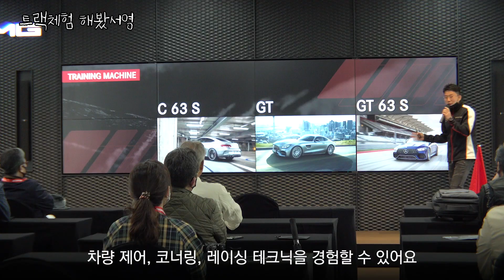드디어 서킷 타고 왔어요!...그것도 비오는 날! 벤츠 AMG 끝판왕 체험기!!!!!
비오는 날, 벤츠의 고성능 라인업 AMG 스포츠카 모델들을 타고 트랙을 누비고 왔어요. C43, C63, GT 등등 '괴물 스포츠카'라 불릴 만한 힘센 녀석들과 함께 했습니다. 풀 브레이크부터 실 트랙 주행, 언더스티어 까지! 무엇을 경험하고 배웠는지 다 보여드릴게요!